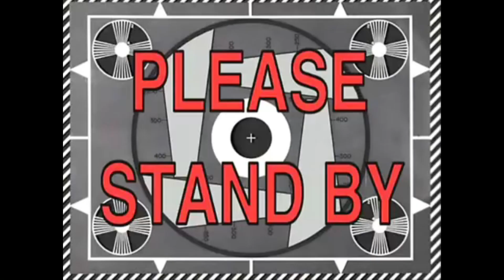BASED Woman GOES OFF On GHETTO Black Culture & Being SHUNNED For Saying ANYTHING NEGATIVE About It!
Reacting to a video by Zarria Simmons where she proceeds to CALL OUT black culture for promoting degenerate behaviors while demonizing anyone who dares to speak out against it!